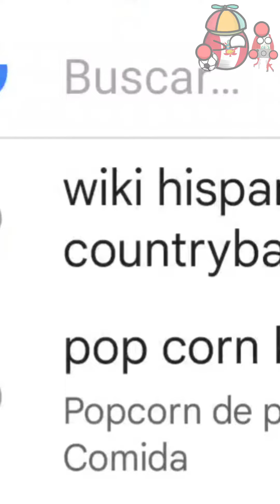La información (Parte 3) [PeruVerso la serie]